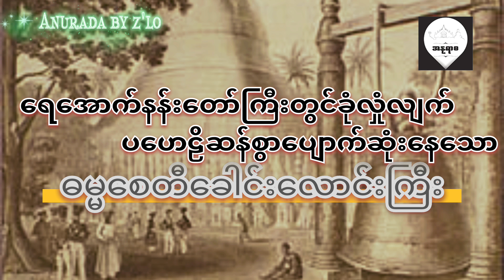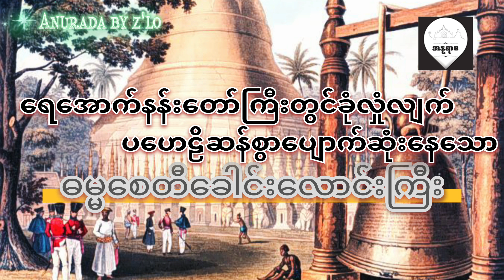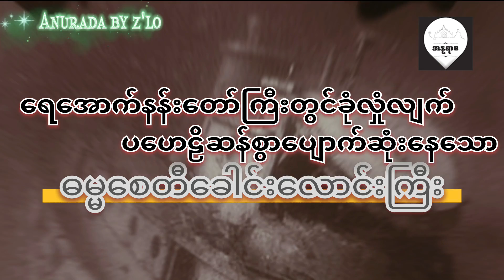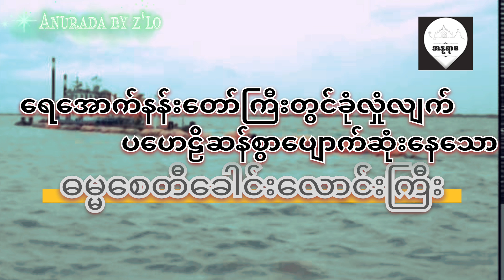ရေအောက်နန်းတော်ကြီးအောက်ခိုလှုံလျက် ပဟေဠိဆန်စွာပျောက်ဆုံးနေသော ဓမ္မစေတီခေါင်းလောင်းကြီး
ပဟေဠိဆန်စွာနဲ့ရေအောက်နတ်နဂါးတို့ရဲ့နန်းတော်ထဲပျောက်ဆုံးနေဆဲသောခေါင်းလောင်းကြီး@zlwinoo